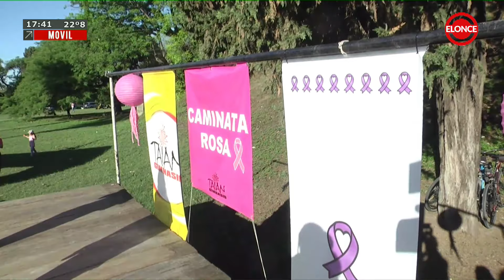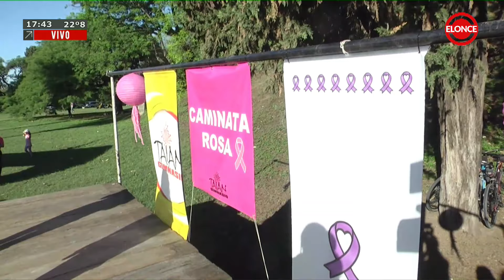10º edición de la caminata y maratón por la concientización del cáncer de mama